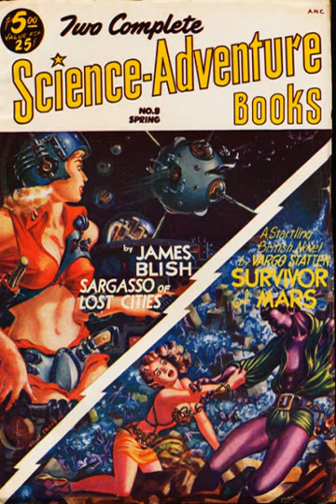Earthman, Come Home | Wikipedia audio article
00:01:00 1 The books
00:01:09 1.1 iThey Shall Have Stars/i
00:03:38 1.2 iA Life for the Stars/i
00:05:41 1.3 iEarthman, Come Home/i
00:08:19 1.4 iA Clash of Cymbals/The Triumph of Time/i
00:10:17 2 Fictional technology
00:12:14 3 Cities
00:13:47 4 References in other works

- Socrates

SUMMARY
Cities in Flight is a four-volume series of science fiction novels and short stories by American writer James Blish, originally published between 1950 and 1962, which were first known collectively as the "Okie" novels. The series features entire cities that are able to fly through space using an anti-gravity device, the spindizzy. The stories cover roughly two thousand years, from the very near future to the end of the universe. One story, "Earthman, Come Home" won a Retro Hugo Award in 2004 for Best Novelette. Since 1970, the primary edition has been the omnibus volume first published in paperback by Avon Books. Over the years James Blish made many changes to these stories in response to points raised in letters from readers.